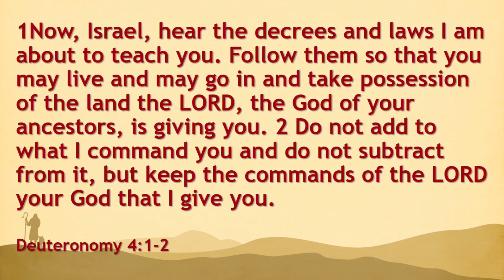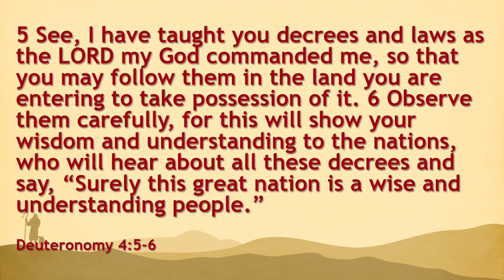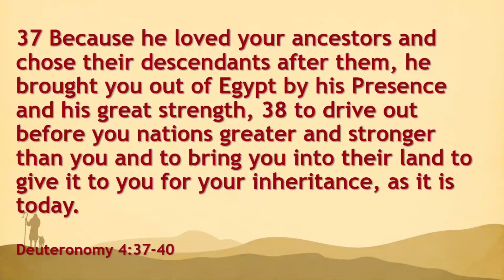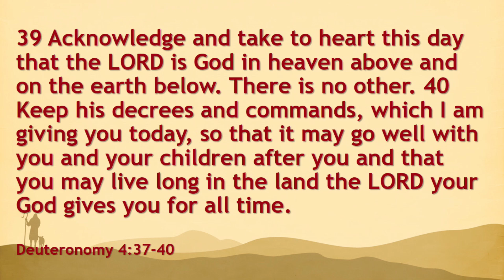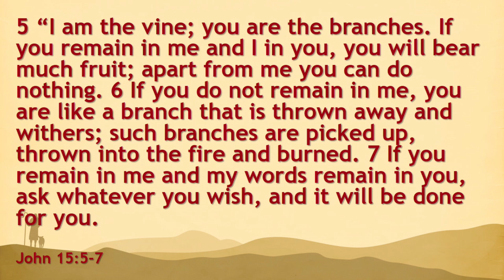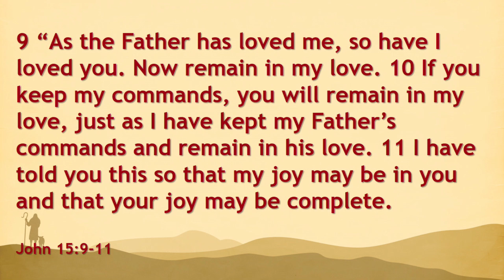Jesus in Deuteronomy (2) Daniel So / Deuteronomy 4:1-8; John 15:1-11 (2024-03-26)